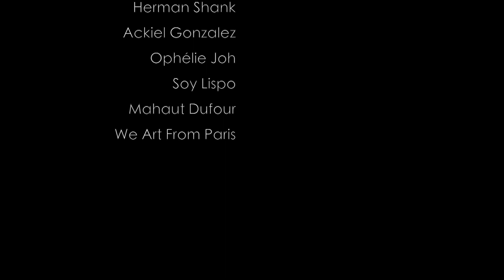Isaiah Rashad - 4r da squaw / Cover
Original song: 4r da squaw by Isaiah Rashad

Voice : Eleven
Prod: Herman Shank
Mix/Master: Georges Mepage
Video: Pierre Maquet
Dance: Akciel Gonzalez, Soy Lypso & Ophélie Joh
Special thanks: We Art From Paris